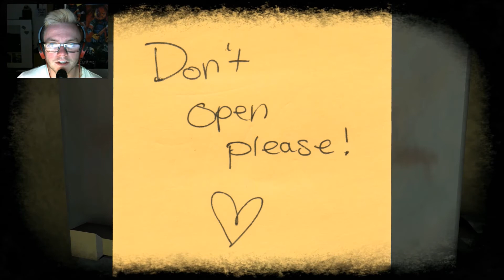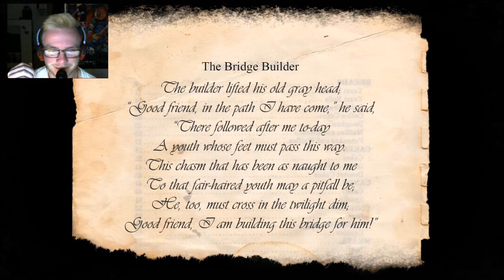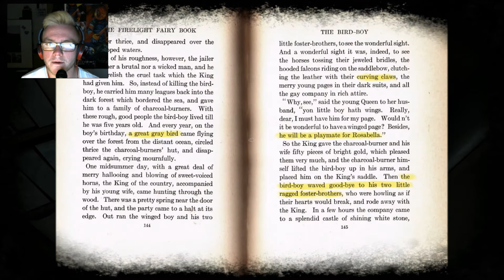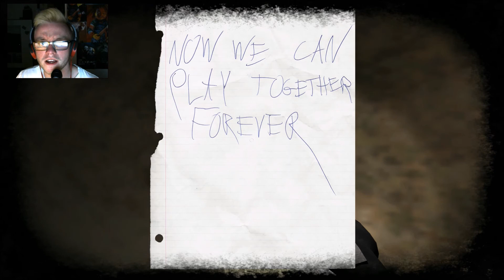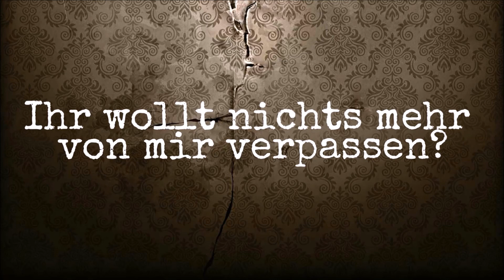GANZ SCHÖN KRANK | Let's Play Lea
Deutsch/German - Let's Play (Deutsch/German)
Let's Play Lea- Deutsch/German - Indie Horror Gameplay Playthrough